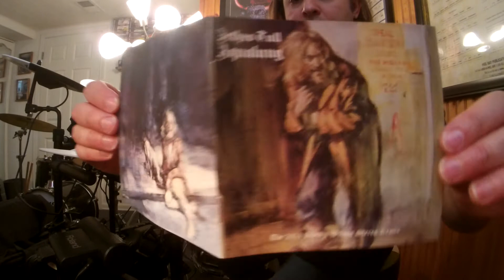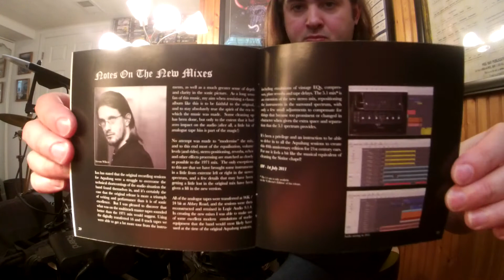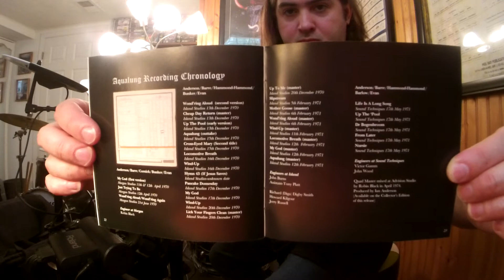Jethro Tull Cross-Eyed Mary (“Aqualung” 1971) (Clive Bunker Drum Improvisation)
Album:Aqualung
Released:19 March '71
Recorded:April '70–Feb '71
Studio:Island Studios, Basing Street, London
Genre:Progressive rock, folk rock, hard rock
Jethro Tull was rock'n roll band that formed in Blackpool Lancashire in '67.Tull played rock, metal, blues, jazz, fusion and folk rock.The band led by rock wizard vocalist/flautist/guitarist Ian Anderson.The man was immortal and was filled with energy like a rock god on stage.Playing an instrument relatively used for classical or big band orchestra music/scores as a weapon of ROCK!His spontaneous personality and theatrical act on stage, playing, spitting, moaning, and playing into the flute like some sort of bagpiped marching band WARRIOR up the hills of ROCK to the GODS OF ROCK like a composer who went completely MAD.Jethro Tull went through many band changes over the years but was always an astonishing act on stage and the studio by a very successful leader, Mr Ian Anderson that is.Jethro Tull got the band name after the 18th-century agriculturist "Jethro Tull.Jethro Tull was an English agricultural pioneer from Berkshire that helped bring about the British Agricultural Revolution.He was born in 1674 and died on Feb 21, 1741 in Hungerford, Berkshire, England.In the  early days of Jethro Tull Ian was the guitar player was dominated by the GUITAR HERO Mick Abrahams.Ian decided to play a different instrument and to be a musician that would stand out.Ian did something or played something, like an instrument that no rock band would even think of playing.Mick would bring his friend Clive Bunker into Tull who was a phenomenal BASHFUL, LOUD, JAZZY, ROCK DRUMMMER OF THUNDER AND LIGHTING and was the METRONOME of ship JETHRO TULL.Jethro Tull released their first album "This Was" on 25 Oct '68 (UK) and 3 Feb '69(US) after getting a record deal and playing successful shows at the National Jazz and Blues Festival at Sunbury-on-Thames in Aug '68.Also touring and opening for Jimi Hendrix, Led Zeppelin and Vanilla Fudge.Other GUITAR GODS also auditioned for Tull such as Mick Taylor and Tony Iommi.But the gigs and vibes did not feel right until after the departure of Mick Abrahams before being replaced by Martin Barre.In addition there is one piece of footage out there that can be seen of Jethro Tull with Tony Iommi playing "A Song For Jeffery" on The Rolling Stones Rock and Roll Circus on 11 Dec '68 before Tony's departure and going back to his old band in Birmingham to rejoin "EARTH"(later being changed to Black Sabbath).Glenn Cornick was a trained musician and a friend of Ian Anderson but would depart from the band shortly after the Isle of Wight festival in Aug '70.But was the original bass player for the bands first 3 and a half albums(This Was, Stand Up, Benefit, and just a little bit of work on Aqualung).Glenn was replaced by Jeffery Hammond during the Aqualung sessions.Keyboardist John Evan would be the last member to join during the early Tull days in April '70.John's first session album was "Benefit" but later being credited on the Aqualung album in '71.According to Ian Aqualung was not suppose to be a concept album(an album with a theme about religion, reality and society),but I like to think of it as one.The album cover was an oil painting of a picture taken of a homeless man by Ian's wife Jennie.The original front and back artwork painting were unfortunately stolen from a London hotel or from Chrysalis' record office during a robbery.Jennie wrote most of the lyrics on the Aqualung album.Fun fact was that Led Zeppelin was next store in a different room at Island Studio's recording their 4th album(ZOSO)during the same time as Aqualung.Cross-Eyed Mary was about a school girl prostitute who preferred older men over the boys in school her age.Busy bass drum!This would be Clive's last album with Jethro Tull.From the pictures and footage I have seen, it looks like from '69(maybe '68)-'71 Clive was using a double bass drum 60's Ludwig kit in either a black or blue oyster pearl wrap.Also looks like there were some sort of stainless steel looking wrap on the rack toms at one point and a 2nd Ludwig floor tom in a black diamond pearl wrap.Maybe 3 cymbals, hats, and a cowbell.Ladies and Gents Jethro Tull!
Jethro Tull
Clive Bunker–drums/percussion
Additional personnel/musicians
Glenn Cornick–bass gtr(rehearsals for album in June '70, not credited on album)
Terry Ellis–executive producer
Gear
Roland TDK-4P V-Drums(Jethro Tull Customs Setting)
Fender Blues jr. Amp
Tama Iron Cobra Bass Pedal
Ludwig Throne
George's Music Musician's Choice Cable
Pro-Mark Sticks